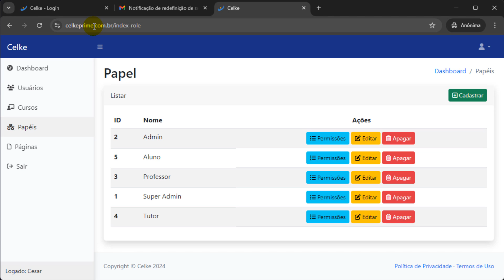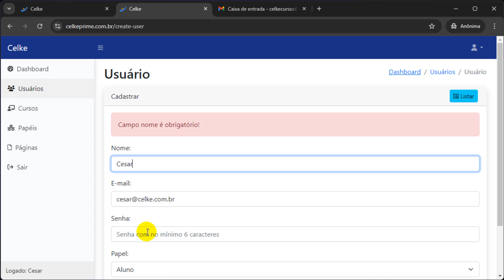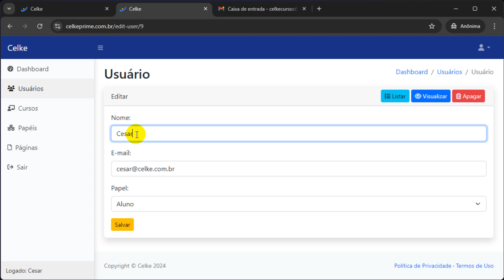Curso de Laravel 11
Durante o curso, será abordado os fundamentos essenciais do Laravel para se tornar um desenvolvedor.